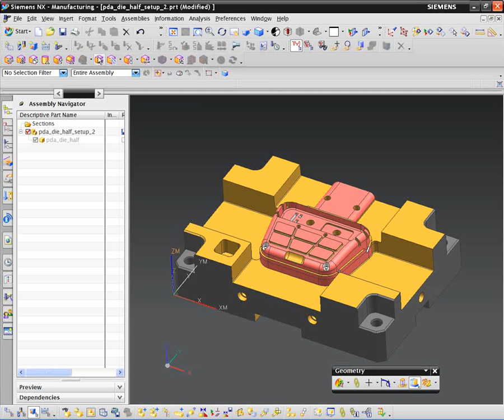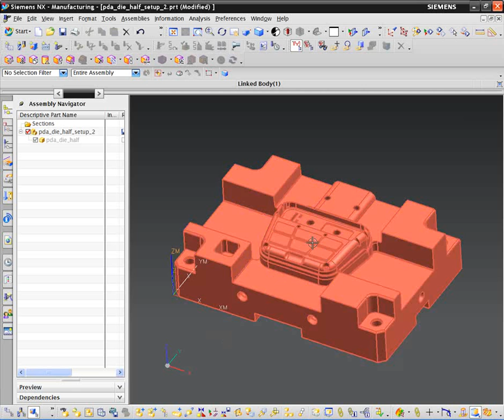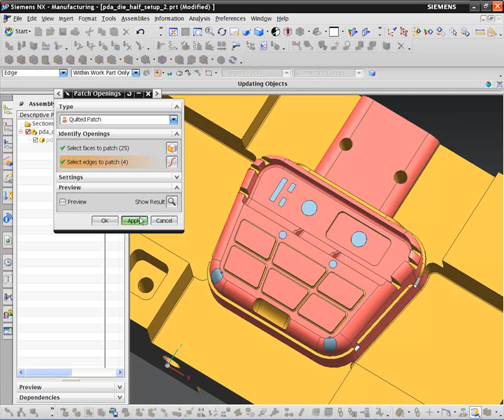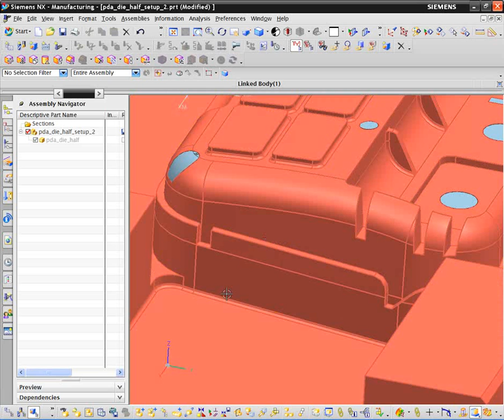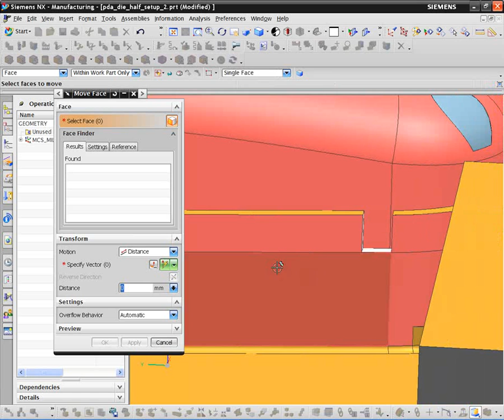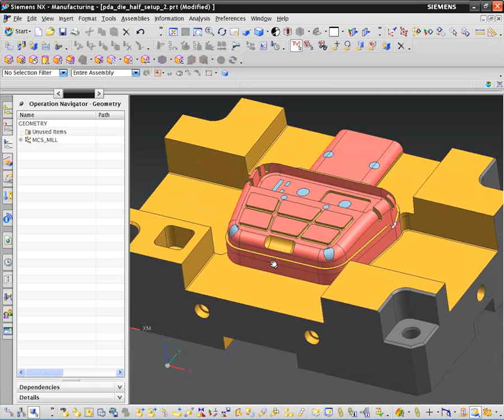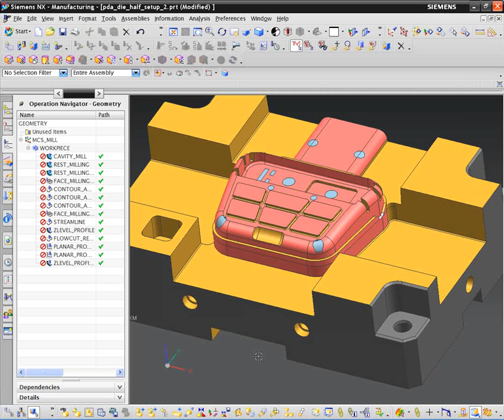NX CAM - Optymalizacja modelu części obrabianej - 1 - Szczegóły